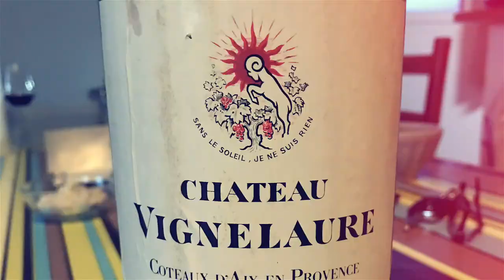Прованс 2017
Видео о наших съемках в Провансе 2017 года.